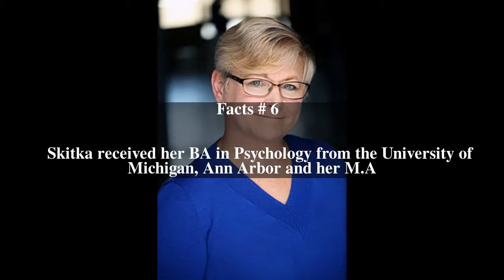Linda Skitka Top # 6 Facts